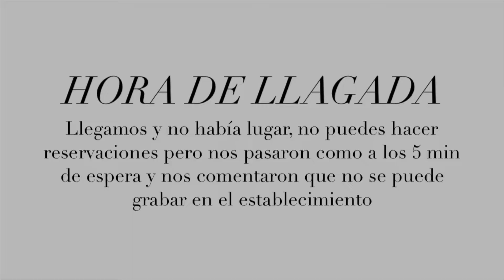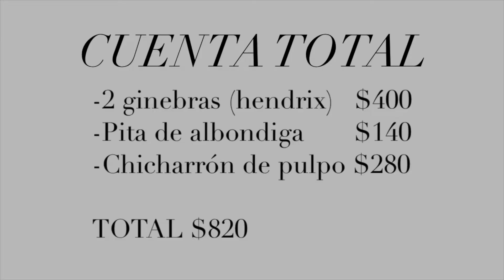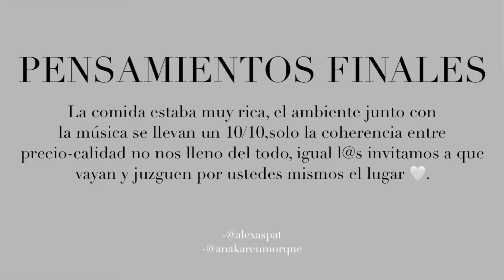Ep.1 BETE NOIRE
Hello, les dejamos el EP.1 de @yourealhunters, esperemos les guste el tipo de contenido y obvio su buen feedback es mas que bienvenido, les queremos mencionar que el objetivo de este proyecto jamas será denigrar ningún establecimiento o persona, solo compartimos nuestra experiencia y la calificamos en base a nuestras vivencias y gustos.

IG de Bete Noire: @betenoirefm